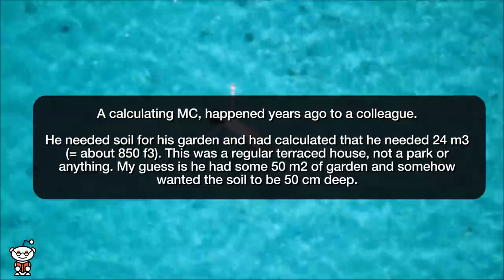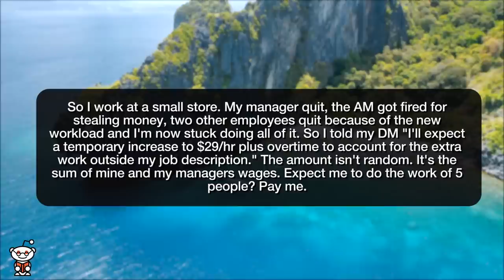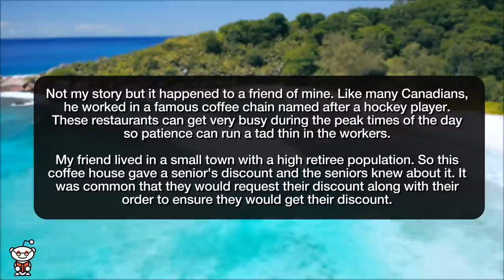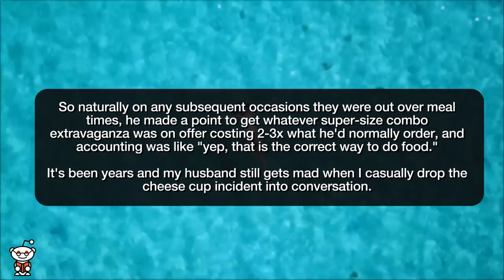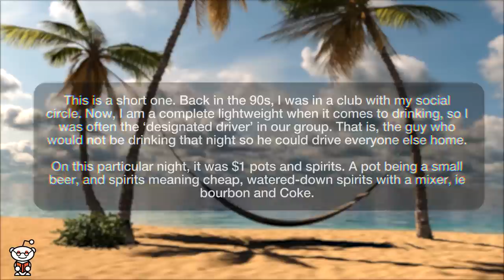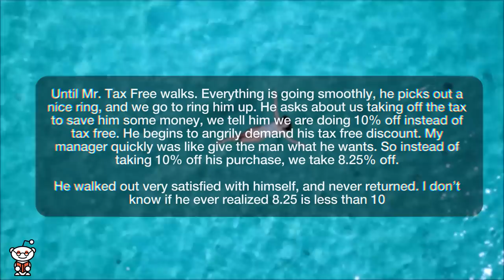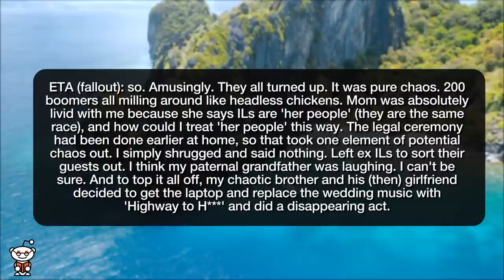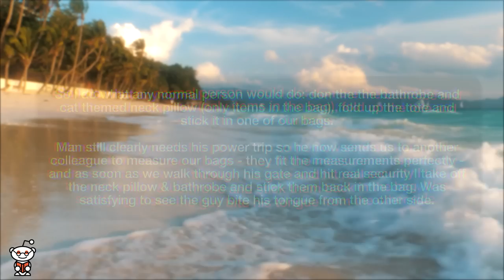r/MaliciousCompliance | AIRPORT *SECURITY* Goes Too FAR! - Reddit Stories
Storytime Reddit Stories maliciouscompliance where You ordered it, you deal with it Have fun working 5 jobs DM What Do You Want In Your Coffee? BUT THE CHEESE CUP Alcohol-free alcohol Can't talk to him. He's Dead! Gave him the price he wanted well they didn't say I had to assign them seats... withdraw Make a decision or I'll force you to Petty airport security overdoes it Get everyone playing a game instead of sitting here in the shade? You got it!

Story 1 00:00
Story 2 01:44
Story 3 03:53
Story 4 05:57
Story 5 07:59
Story 6 09:27
Story 7 10:31
Story 8 12:07
Story 9 14:14